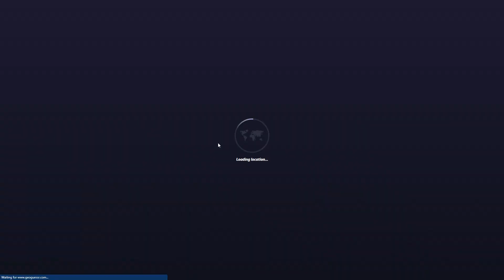ACW No Moving - 24,262